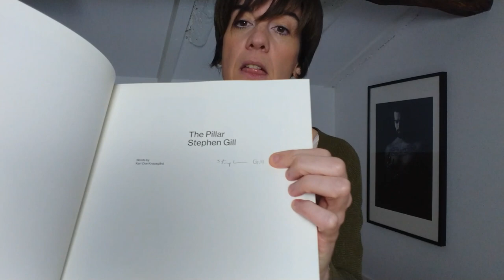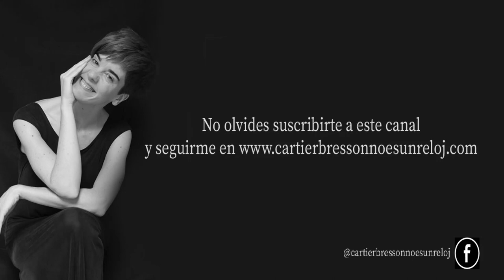¡Sorteo de 'The Pillar', de Stephen Gill!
Hoy, 14 de octubre, es el Día Mundial del Fotolibro y, para celebrarlo, sorteo un ejemplar de 'The Pillar' firmado por su autor, Stephen Gill. ¿Qué hay que hacer para participar?

- Estar suscrito a este canal de Youtube de 'Cartier-Bresson no es un reloj'
El plazo acaba el 1 de noviembre de 2020 a las 12:00 (hora española).

¡Suerte a tod@s!